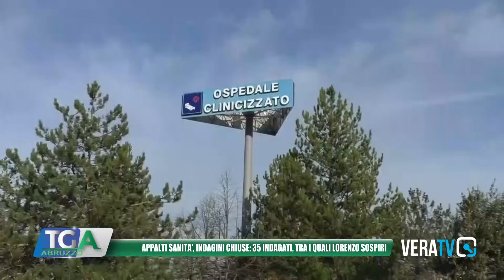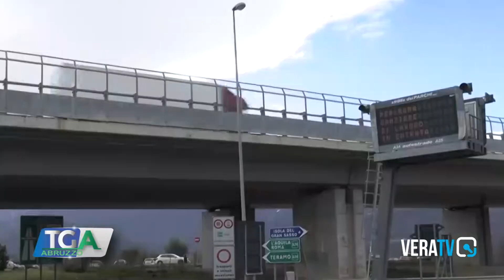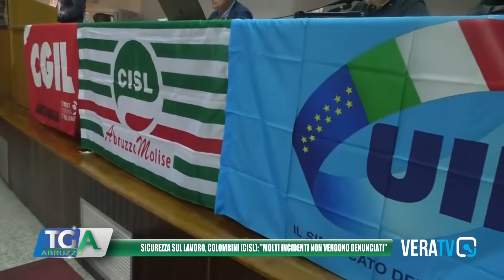Tg Abruzzo - 20 ottobre 2022